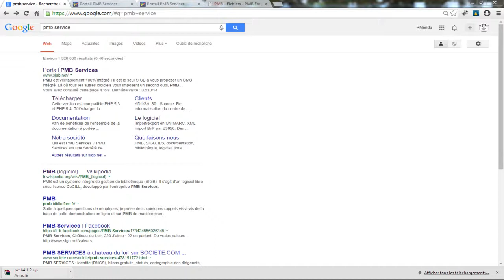formation PMB : télécharger pmb service tutoriel 1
PMB est un système intégré de gestion de bibliothèque (SIGB). Il s'agit d'un logiciel libre sous licence CeCILL, développé par l'entreprise PMB Services.
PMB répond aux règles de la bibliothéconomie. À la frontière des SIGB et des portails documentaires, PMB offre des fonctionnalités orientées Web 2.0. Il est multilingue et notamment arabisé depuis sa version 3.0.5 de novembre 2006. La version 4.0 permet l'intégration d'un système de gestion de contenu (CMS) pour le catalogue en ligne (OPAC).

skype     :   monde.rfid